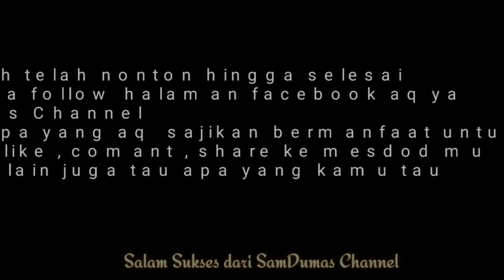Toko Roy putra pusatnya, grosir sandal karet murah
assalamualaikum wr wb sahabat SamDumas Channel
toko roy putra hanya melatani grosir
partai besar dan kecil

alamat toko :
Pusat grosir perniagaan asemka jakarta barat